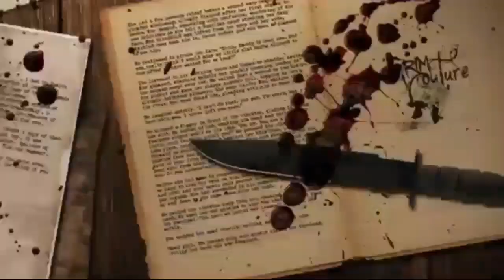KONDISI ANDI SETYAWAN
Oke

Video kali ini memperlihatkan bagaimana kondisi Andi Setyawan setelah di temukan
 Kejadian ini jangan membuat para pendaki menjadi takut jadikanlah sebagai pelajaran penting, jaga ucapan, bawaan, tingkah laku saat mendaki